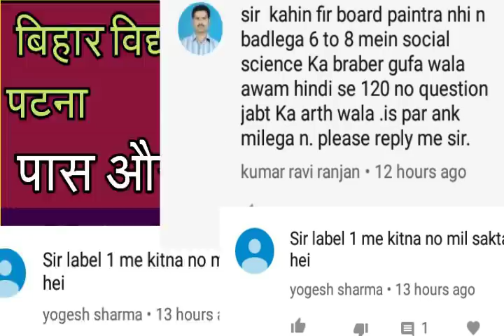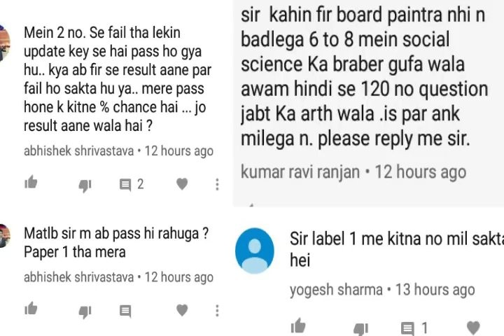Bihar Tet Q/A संशोधित रिजल्ट ! पास फेल सभी के लिये !!